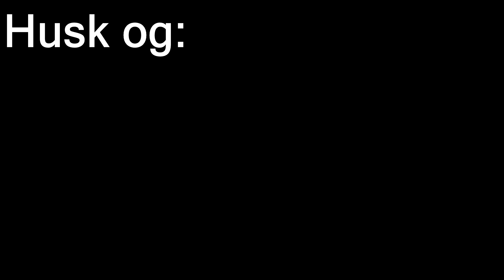Når dine venner tager dit kamera..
Liverstremus (Som jeg aldrig bruger)
HUSKE REGLER!
-Ingen pis i kommentaren (ellers siger vi farvel og tak)
-jeg laver Sketches - Vlogs - alt i den stil (IKKE GAMING)
-Jeg uploader ikke tit PGA Virkelige liv! (Men gør meget ud af content, så stay calm)
Tusind Tak for alt kære Laban og vi ses i min næste video!
-MOARTEN